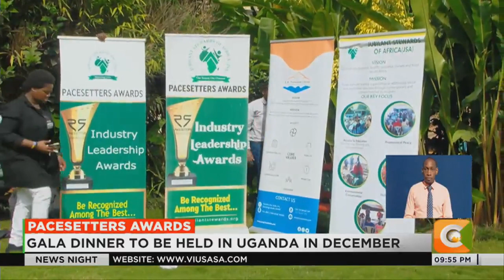Pacesetters Awards | Year-long survey to award winning companies.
Kenyan companies are among leading firms in East Africa that are set to be honoured in an international SME and mid-sized firms international award, dubbed Pacesetters Awards